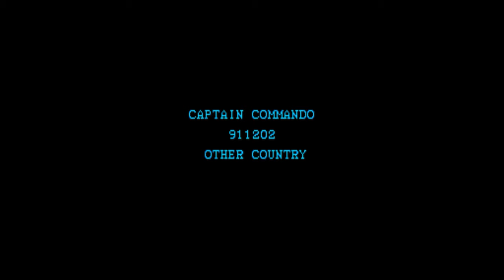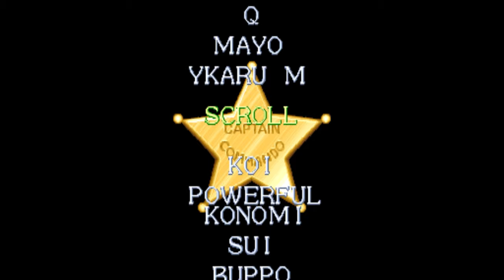Captain Commando Gameplay